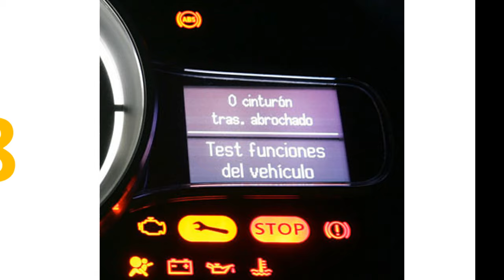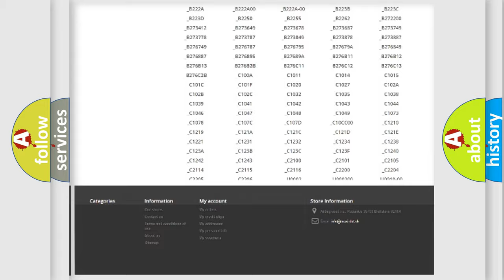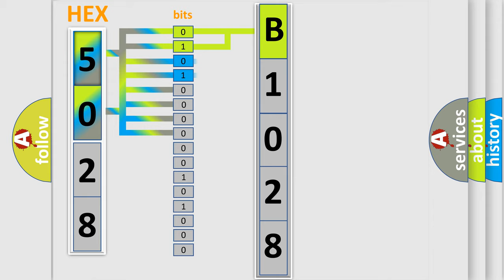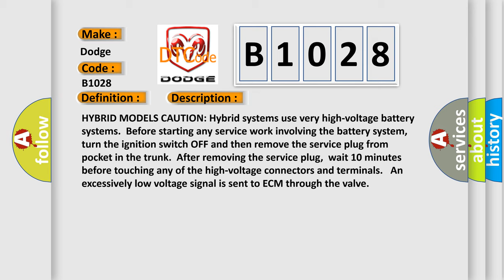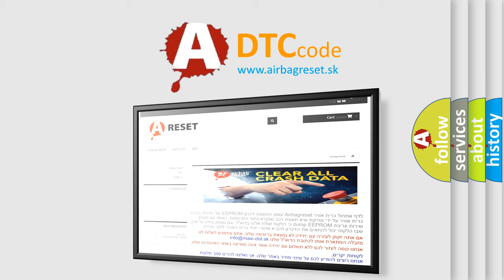DTC Dodge B1028 Short Explanation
Contents:
0:21 Basic DTC analysis according to OBD2 protocol standard.
1:48 Insight into programming
2:58 A diagnostically understandable description of the Diagnostic Trouble Code
3:05 Basic error definition

Make
Dodge
Code
B1028
Definition
EVAP Canister Purge Volume Control Solenoid Valve Circuit Open Includes Hybrid Models
Description
HYBRID MODELS CAUTION Hybrid systems use very high-voltage battery systems  Before starting any service work involving the battery system,  turn the ignition switch OFF and then remove the service plug from pocket in the trunk  After removing the service plug,  wait 10 minutes before touching any of the high-voltage connectors and terminals   An excessively low voltage signal is sent to ECM through the valve
Cause
 Harness or connectors  - EVAP canister purge volume control solenoid valve circuit is open or shorted EVAP canister purge volume control solenoid valve